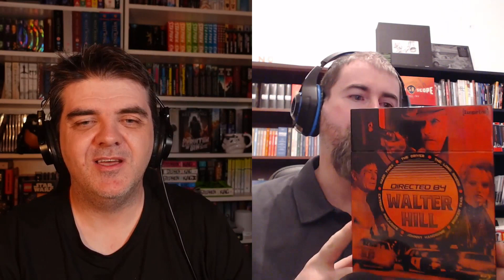Something Blu Podcast #1 ft. Incendies (with Solitary Ronin)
A new bi weekly podcast that looks to explore the love of cinema and interesting off beat cinema, investigated through the medium of boutique blu ray.

In this week's episode I am joined by Ronin who talks about his current rabbit hole of Czech Fairytale cinema, through Deaf Crocodile and Second Run. Chris talks about his recent admiration of Radiance Films

The featured film for discussion (suggested by our guest Ronin) is Denis Villeneuve's Incendies.

The episode is available as a podcast on Spotify which you can find

You can also check out Ronin on his own channel @leocoh89